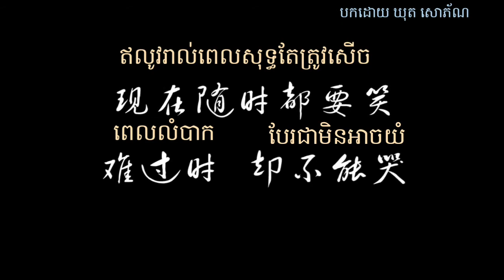[Yi-Chan](បកប្រែខ្មែរ) 小时候 vs 长大后 ពេលនៅតូច vs ពេលធំឡើង